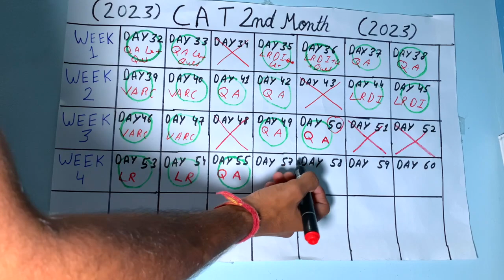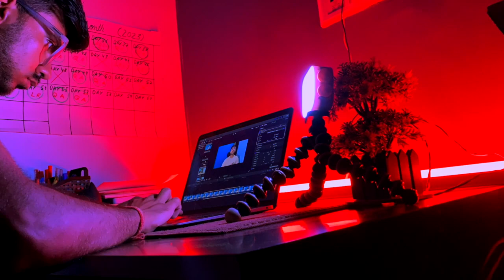A Day in Life of CAT Aspirant 📚✨ | DAY 56 ✍️ | Study Vlog❤️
Comment if you want to Join me in CAT journey❤️